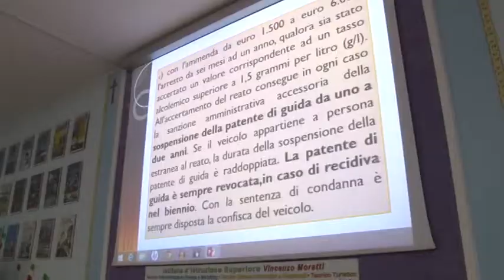Roseto, convegno "Condotte a rischio nei giovani"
Si è svolto questa mattina, presso l'Istituto Superiore "V. Moretti" di Roseto, il convegno "Condotte a rischio nei giovani". Ospiti due megistrati del Tribunale di Teramo: Davide Rosati e Laura Colica.